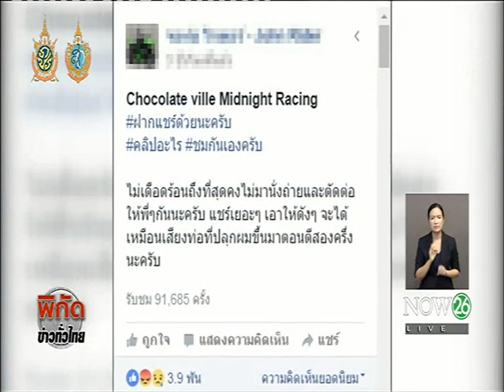News เย้ยกฎหมาย! ชาวบ้านสุดทนโพสต์คลิปแก๊งซิ่งแข่งรถกลางดึก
พิกัดข่าวค่ำทั่วไทย : เย้ยกฎหมาย! ปิดถนนซิ่งกวนเมือง ชาวบ้านสุดทนโพสต์คลิปแก๊งซิ่งแข่งรถกลางดึก "NOW26" 5-9-59